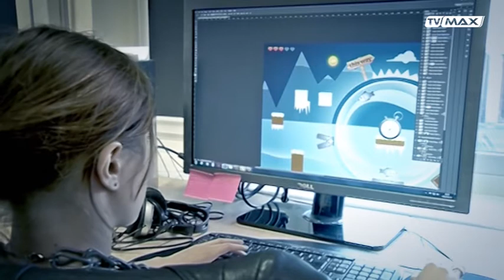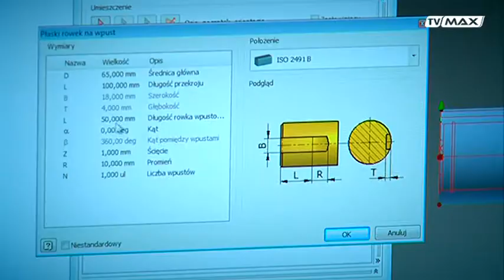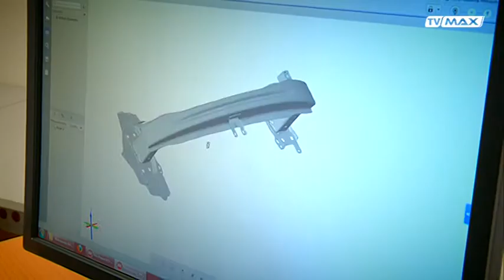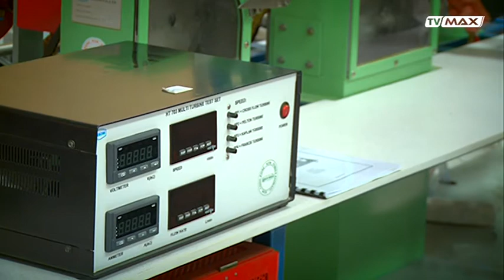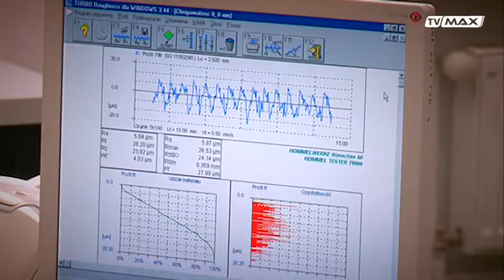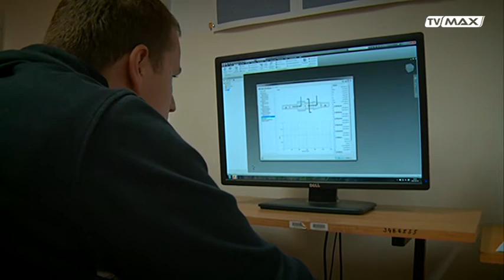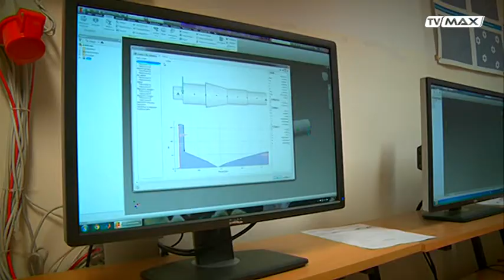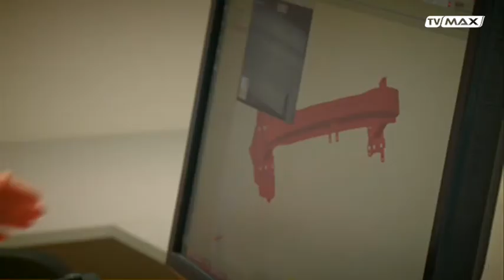Dobre, bo Koszalińskie - 2015.06.29 - PK cz.3